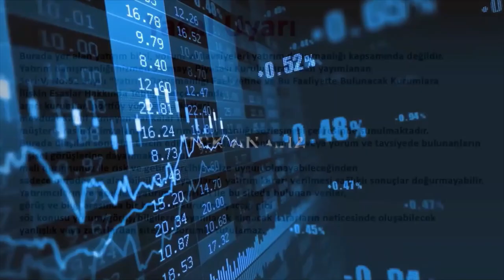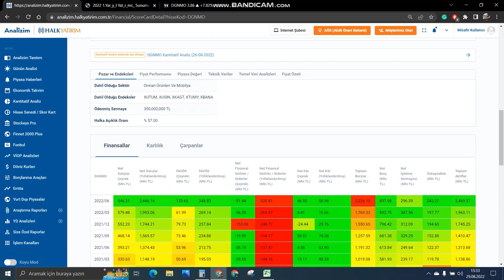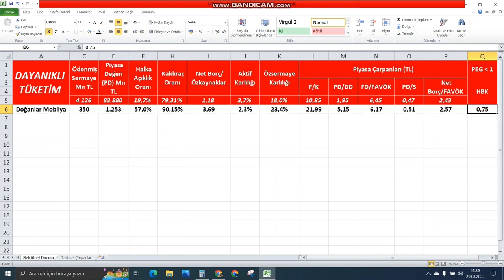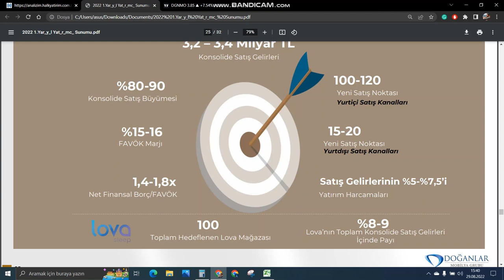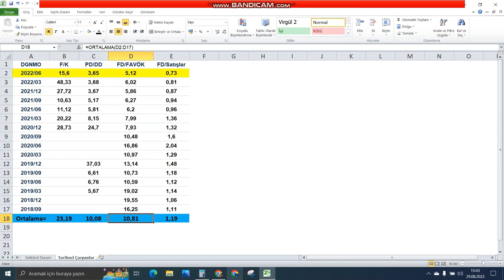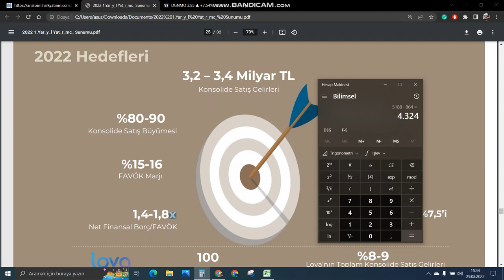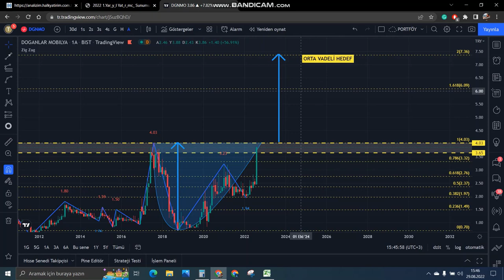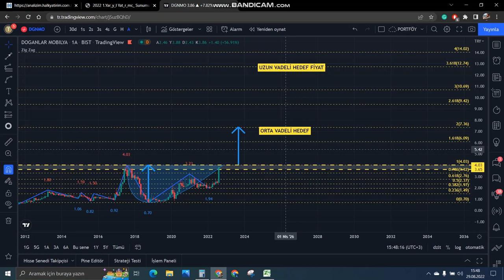Amazonla Anlaşma Yapan Ve Tarihi Zirvelerini Geçmeye Çalışan Şirket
Bu videomuzda 2022 2. çeyrek bilançosu iyi gelen dgnmo şirketinin temel ve teknik görünümünü aktarmaya çalıştım. Telegram grubumuza katılmak ve bizi twitterdan takip etmek için aşağıdaki linkleri tıklayabilirsiniz. İyi seyirler.